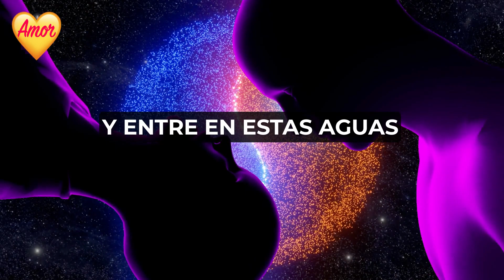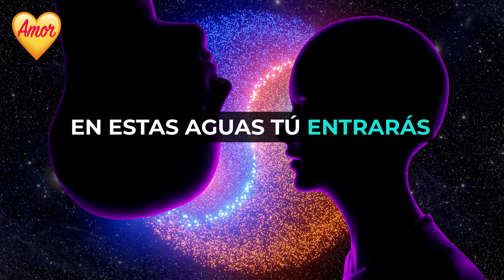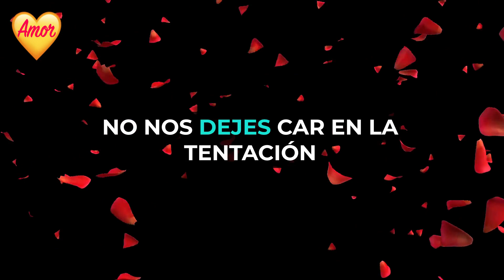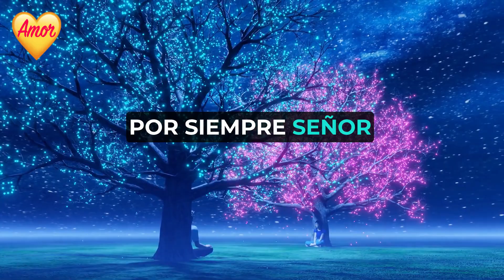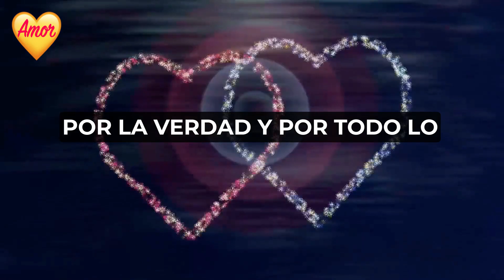NO LO PODRAS CREER!! AMARRE SUPER PODEROSO! NO FALLA💖🙌🕯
los resultados de esta
oración te van a dejar con la boca abierta y